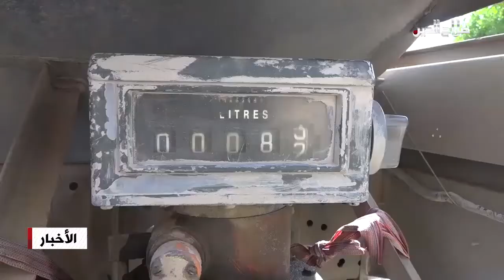الربط بين كميات تجهيز النفط الأبيض ودرجات الحرارة بين المحافظات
أكد معاون مدير عام شركة توزيع المنتجات النفطية إحسان موسى أن اختلاف كمية تجهيز النفط الأبيض بين المحافظات العراقية يعود إلى اختلاف الطقس ومستوى درجات الحرارة خلال فصل الشتاء في تلك المحافظات؛ وأوضح موسى أن المحافظات الشمالية والغربية تخصص لكل أسرة بها اربعمئة وخمسين لتر من النفط الأبيض سنوياً خلال فصل الشتاء؛ والمحافظات الوسطى ثلاثمئة و خمسين لترا؛ اما حصة الجنوبية فهي مئتين وخمسين فقط؛ وأشار الى أن تلك الكميات كافية بحسب المتابعات والدراسات التي تقوم بها وزارة النفط وهي تتناسب مع الحاجة الفعلية للأسرة العراقية والتي تمتلك موارد أخرى للتدفئة كالغاز والكهرباء.